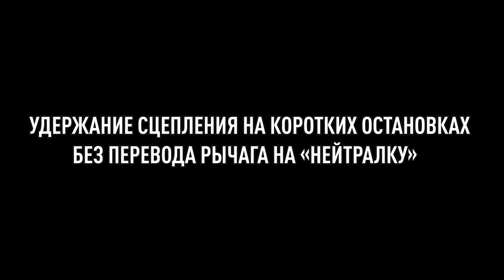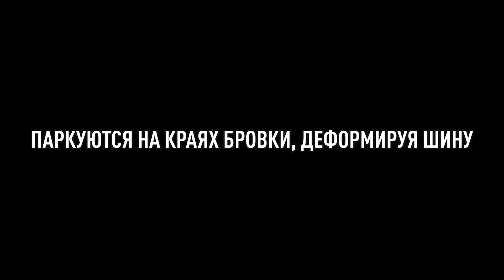ТОП 10 привычек водителей, которые вредят автомобилю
Привычки охватывают все сферы человеческой жизнедеятельности – сон, еду, работу, отдых и даже вождение автомобиля. Водители обладают таким гигантским набором привычек, от посадки за руль до переключения передач, что иногда кажется, будто машиной управляют условные рефлексы. Есть полезные навыки вождения, которые были сформированы в автошколе, а есть приобретенные в процессе вождения.  И последние не всегда благотворно сказываются на состоянии автомобиля.
Мы решили сделать подборку простых, казалось бы, привычек водителей, которые в результате приводят к сокращению службы важных агрегатов и к дорогому ремонту. Так что смотрите в видео:
- как НЕ надо обращаться с коробкой передач;
- как НЕ надо парковать автомобиль;
- чего НЕ стоит делать;
Помните, что у каждого автомобильного узла есть свой определенный производителем ресурс. Знающие и аккуратные водители выходят за пределы гарантийного пробега. Но есть категории водителей, которые буквально уничтожают важные автомобильные узлы. Лучше отказаться от вредных привычек и тогда ваш автомобиль непременно отблагодарит вас беспроблемной эксплуатацией. А чтобы быть уверенным в состоянии всех составляющих, не забывайте делать регулярную диагностику, на которую можно записаться по ссылке

Звички охоплюють всі сфери людської життєдіяльності - сон, їжу, роботу, відпочинок і навіть керування автомобіля. Водії мають такий гігантський комплекс звичок, від посадки за кермо до перемикання передач, що іноді здається, ніби машиною керують умовні рефлекси. Є корисні навички водіння, які були сформовані в автошколі, а є набуті в процесі керування. І останні не завжди благотворно позначаються на стані автомобіля.
Ми вирішили зробити добірку простих, здавалося б, звичок водіїв, які в результаті призводять до скорочення служби важливих агрегатів і до дорогого ремонту. Так що дивіться у відео:
- як НЕ треба поводитись з коробкою передач;
- як НЕ треба паркувати автомобіль;
- чого НЕ варто робити.
Пам'ятайте, що у кожного автомобільного вузла є свій ресурс, визначений виробником. Знаючі і акуратні водії виходять за межі гарантійного пробігу. Але є категорії водіїв, які буквально знищують важливі автомобільні вузли. Краще відмовитися від шкідливих звичок і тоді ваш автомобіль неодмінно віддячить вам безпроблемною експлуатацією. А щоб бути впевненим в стані всіх складових, не забувайте робити регулярну діагностику, на яку можна записатися за посиланням